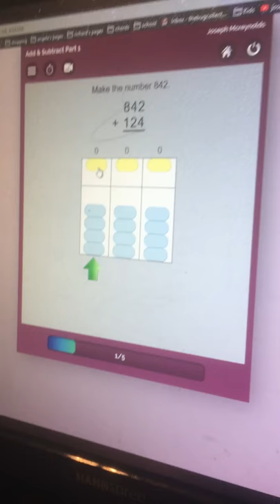Moby Max first grade - using buddy numbers to add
Joseph is leaning how to use buddy numbers and an abacus to add large numbers in his first grade Moby Max curriculum.